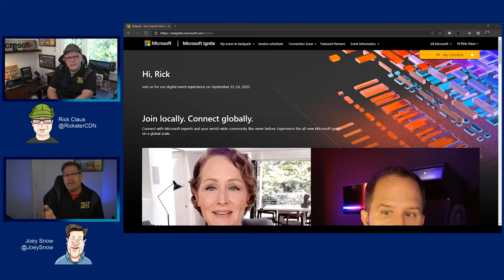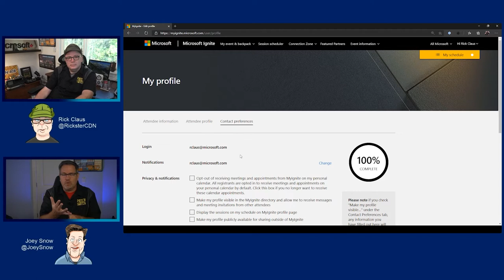Unofficial End User Guide to Microsoft Ignite: Attendee Profile and Schedule Builder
In this episode of the Unofficial Guide to Microsoft Ignite - The main site is LIVE...We're going LIVE people!

Top two things you'll want to do? Fill out your profile with Opt-in or Opt-out networking stuff AND building your schedule with Schedule Builder.

Remember you need an all access pass to get the most out of Microsoft Ignite so register and get your access to all the content, all the digital breakouts and all the additional programming available during Microsoft Ignite.